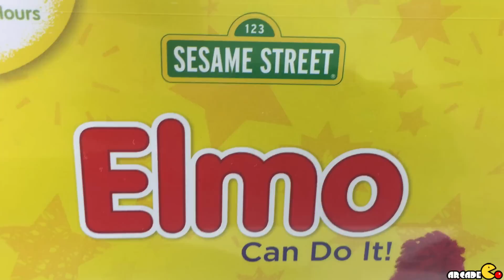Sesame Street: Elmo Can Do It DVD Available Now!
SESAME WORKSHOP AND WARNER BROS. HOME ENTERTAINMENT RELEASE SESAME STREET: Sesame Street: Elmo Can Do It!
Get Sesame Street: Elmo Can Do It! DvD
Sesame Street: Elmo Can Do It! (DVD)

What can Elmo do? Elmo can do it all! Elmo can dance! Elmo wants to learn Zoe's dance for Friendship Day, but Zoe also needs to learn to be a good friend. Elmo can write his name! With Chris's help, Elmo composes a letter for Abby, and he signs it with the one word he can write: his name. Elmo can help! Elmo, Telly, and Rosita turn into Help-O-Bots and use their powers to try to help Chris! Elmo can stay calm! Guy Smiley is on Sesame Street with a game called "Calm Down and Think!" Can Elmo calm down and focus to win a bicycle horn? With special guest Bruno Mars.